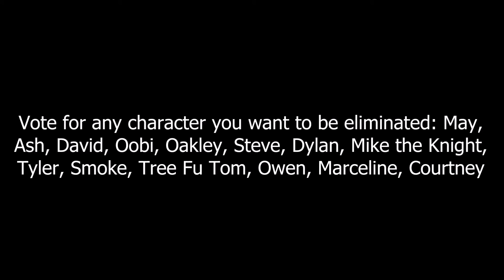Character Elimination HD Remaster IV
Voting ends when I feel like it!